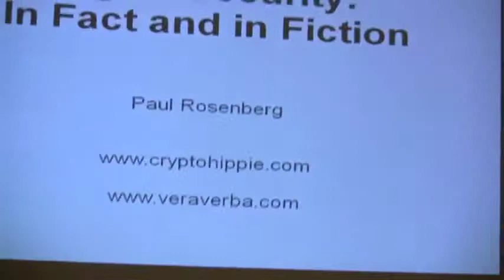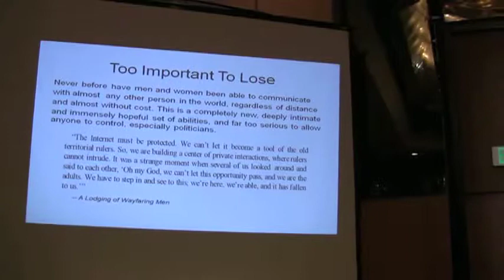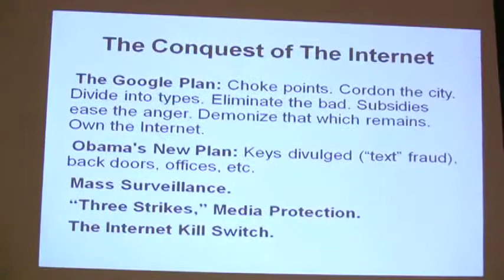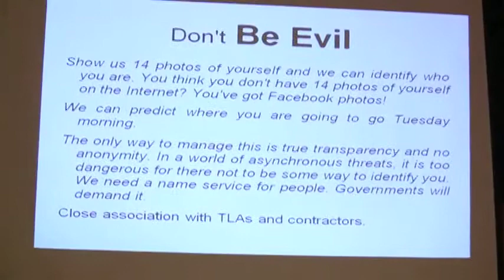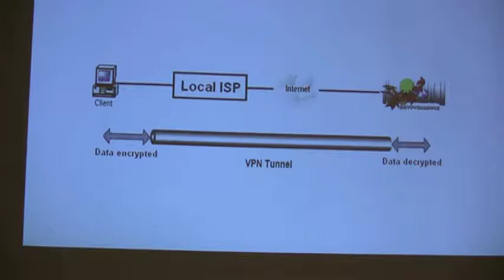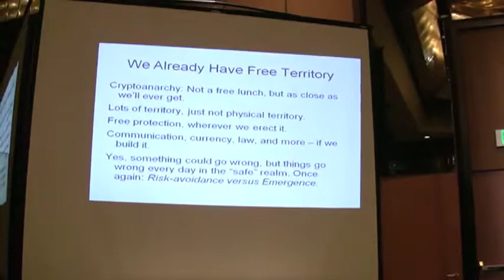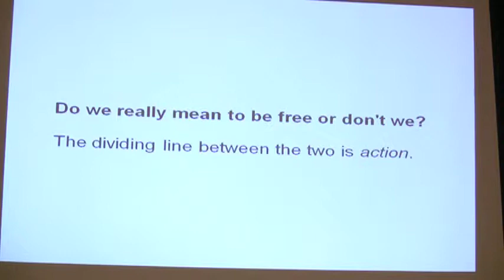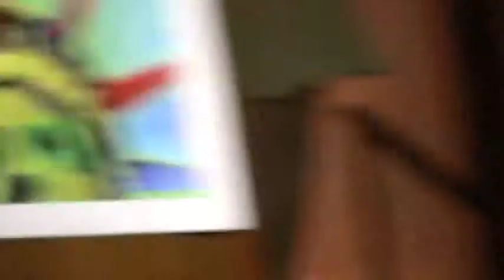Paul Rosenberg at Libertopia 2010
Paul Rosenberg, author and entrepreneur, speaks at Libertopia 2010 on "Digital Security in Fact and Fiction."
If you like this video, please consider donating at libertopia.org.